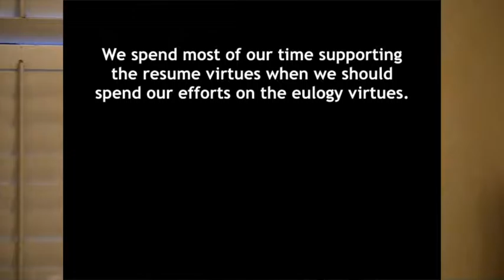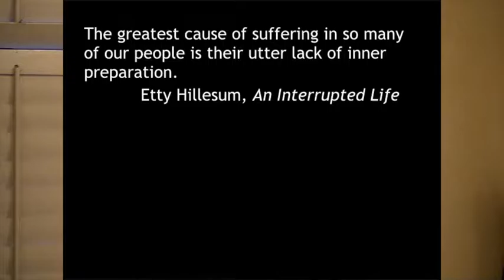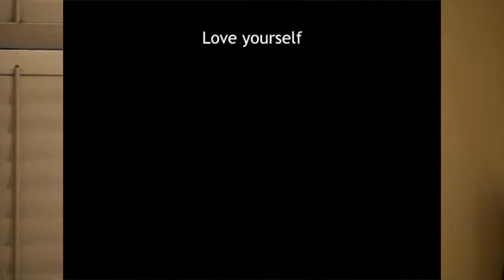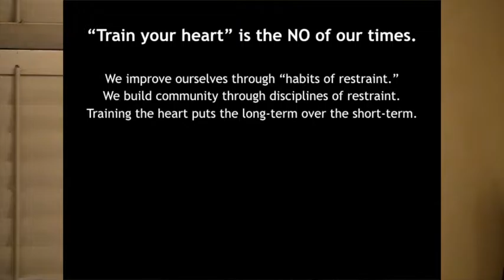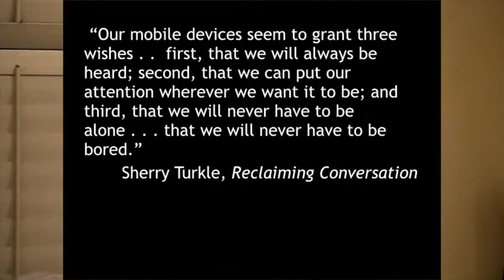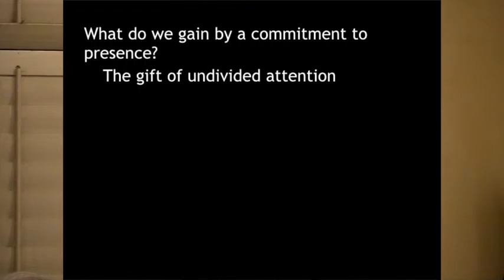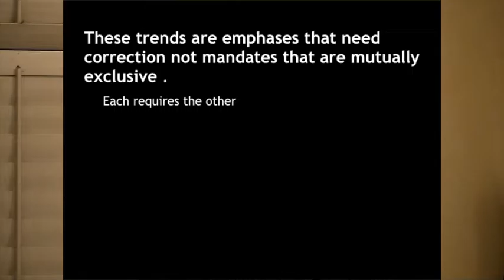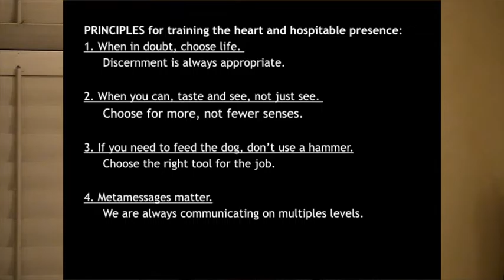Westmont Downtown Lecture: Greg Spencer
Reflecting on his own book, “Awakening the Quieter Virtues,” and on “The Road to Character” by David Brooks, Spencer will discuss the importance of developing values that shape our lives and relationships. Brooks, a New York Times columnist, best-selling author and commentator, will speak at Westmont’s President’s Breakfast Friday, March 4, 2016. In preparation for this talk, Spencer will consider Brooks’ distinction between “resume virtues,” achieving wealth, fame and status, and “eulogy virtues,” which include qualities such as kindness, bravery, honesty and faithfulness. In “Awakening the Quieter Virtues,” Spencer devotes chapters to overlooked qualities such as innocence, authenticity, contentment and generosity. He believes these quieter virtues get shouted down by our noisy, media-saturated culture.